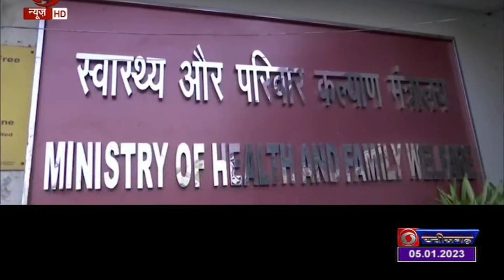CORONA UPDATE 3PM BULLETIN